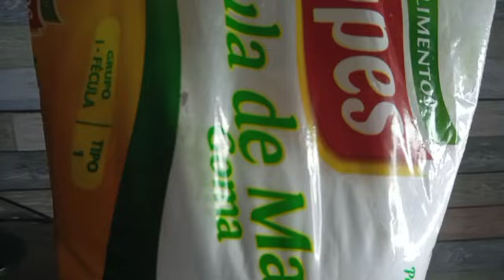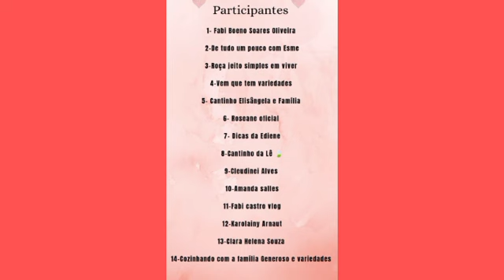DELICIOSO PÃO DE QUEIJO FRITO SIMPLES E MARAVILHOSO 😋receitasimples paodequeijo #2024